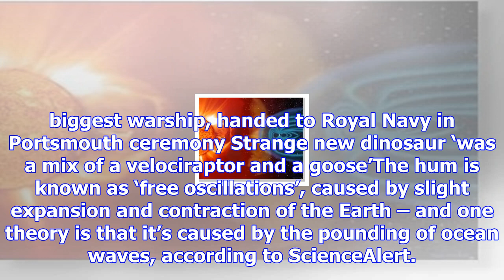Scientists record mysterious ‘hum’ coming from the earth itself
Don’t panic, but our planet constantly makes a low humming noise – and scientists finally recorded i...